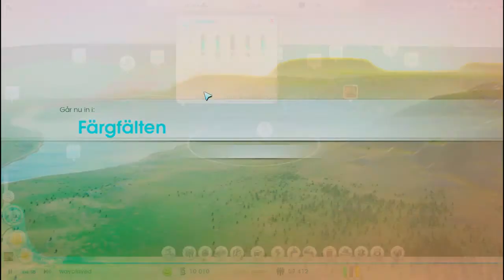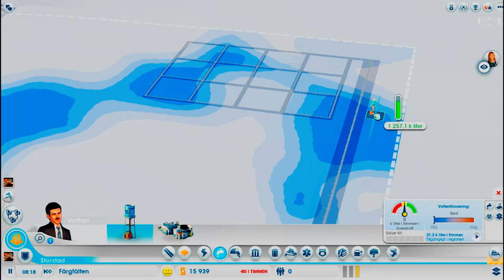Simcity part 7 New city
THANKS!! i start a new city to help the needs of Wayplayed.